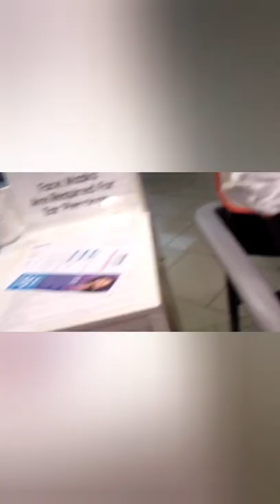Norii getting her ears pierced vlog